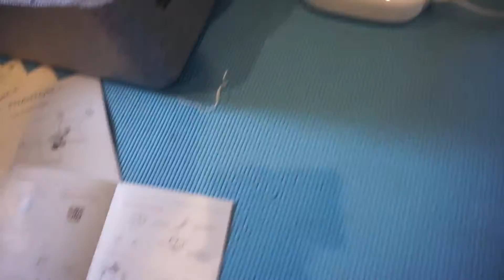WE GOT ONE!!